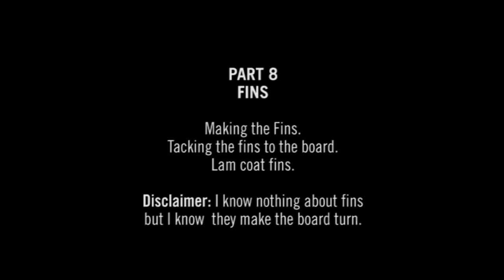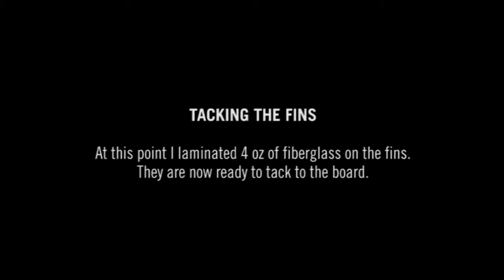Grain Surfboard Build - Part 8, Making the Fins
Building the fins and laminating them to the board.